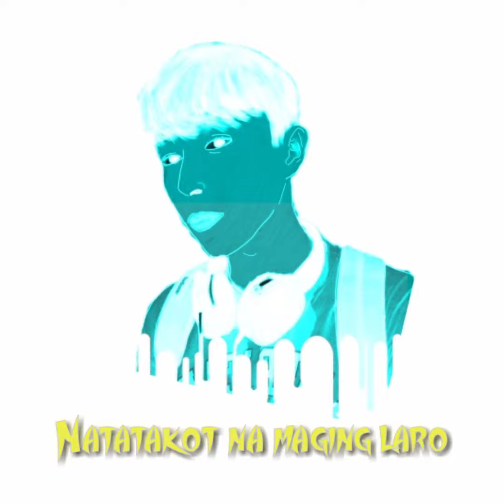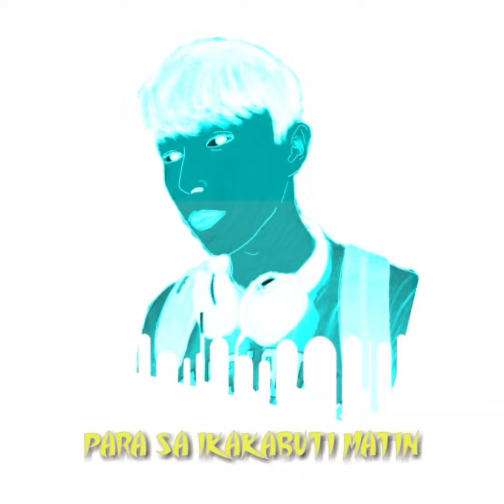Pagibig-Dali-Wag by Nusjamazing (Official Audio)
Hi Guys! This is my original composition and I hope that you like it! Also it is my first time to share my composed music.

Ang kantang toh ay para sa mga taong nagmamadali sa pagibig!